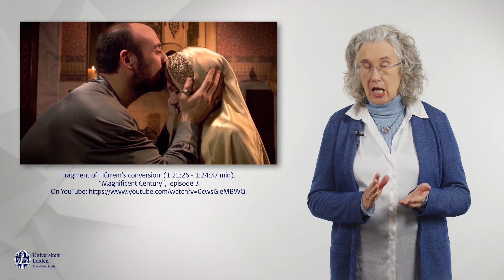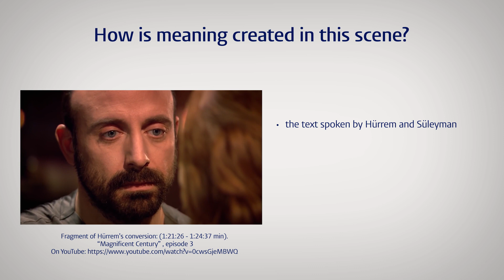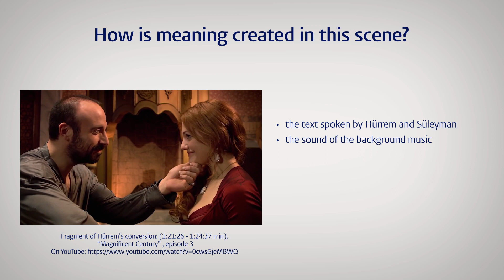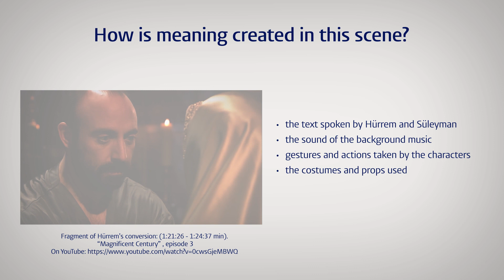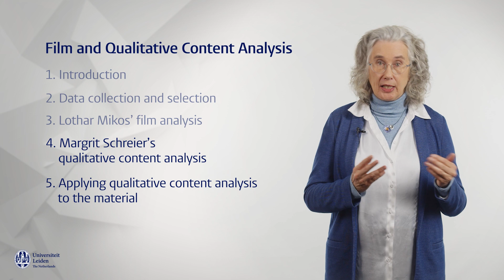Film and Qualitative Content Analysis Video 3: Lothar Mikos' Film Analysis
Literature list:

- Bordwell, David, Kristin Thompson and Jeffrey Smiths. Film Art. An Introduction, twelfth edition. New York: MacGraw-Hill Education, 2020. - “Fair Principles.” In: Go Fair, accessed on 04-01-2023.

Literature list/sources:

- Mikos, Lothar. "Analysis of Film," The SAGE Handbook of Qualitative Data Analysis. London: SAGE Publications Ltd, 2014, 409-423.

- Mikos, Lothar. Film- und Fernsehanalyse, 3rd edition. Konstanz and Munich: UVK, 2015

- Öztürkmen, Arzu. The Delight of Turkish Dizi. Memory, Genre and politics of Television in Turkey. London et. al.: Seagull Boons, 2022.

- Schreier, Margrit. "Qualitative Content Analysis," The SAGE Handbook of Qualitative Data Analysis. London: SAGE Publications Ltd, 2014, 170-183.

- Schreier, Margrit. Qualitative Content Analysis in Practice. London et.al.: SAGE Publications Ltd, 2012.

- Television in Turkey. Local Production, Transnational Expansion and Political Aspirations. Edited by Yeşim Kaptan and Ece Algan. Cham: Palgrave Macmillan, 2020.

Filmography:

- “Abad Kejayaan Episode 6 (Bahasa Indonesia)”, Abad kejayaan - Muhteşem Yüzyıl Indonesia. On YouTube accessed on 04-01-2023.

- “Abdülhamid Han, Yaradan'a Sığınıyor I Payitaht Abdülhamid 97. Bölüm,” TRT1. On YouTube accessed on 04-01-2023.

- “D1:A1 Aflevering”, The Club, on Netflix. accessed on 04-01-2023.

- “Magnificent Century Episode 3 | English Subtitle,” Magnificent Century. On YouTube accessed on 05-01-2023.

Suggestions for further reading on Turkey and religion

- Bechev, Dimitar. Turkey Under Erdoğan. How a Country Turned from Democracy and the West. New Haven and London: Yale University Press, 2022.

- Cagaptay, Soner. The New Sultan. Erdoğan and the crisis of Modern Turkey. London/New York: I.B. Tauris, 2017.

- White, Jenny. Muslim Nationalism and the New Turks. Princeton/Oxford: Princeton University Press, 2013.

- Zürcher, Erik Jan. Turkey. A Modern History, fourth edition. London/New York: I.B. Tauris, 2017.